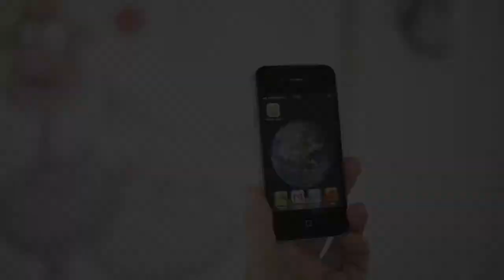Magyar Cukor - AR citylight kampány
Az első közterületi AR kampány - Tonic